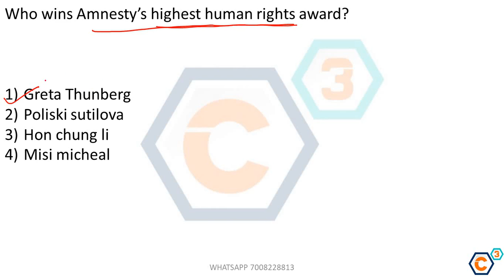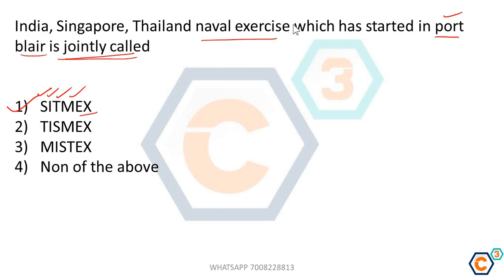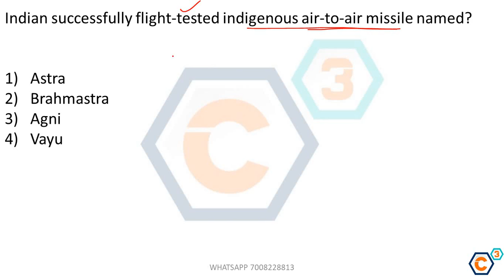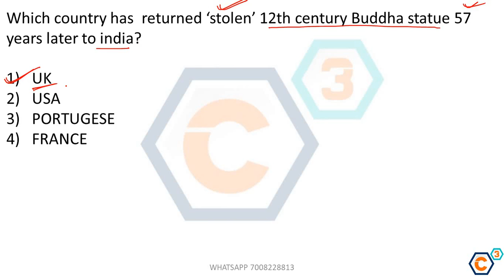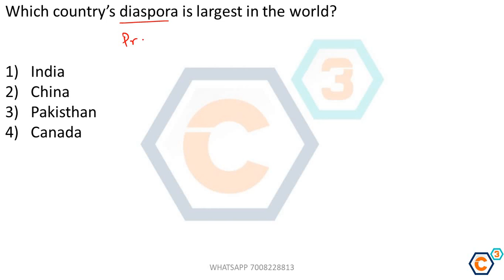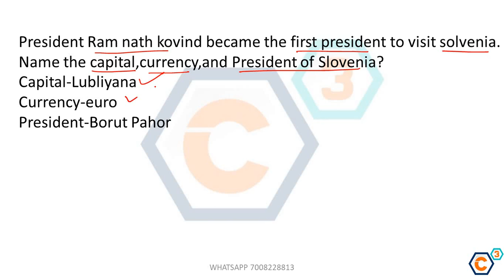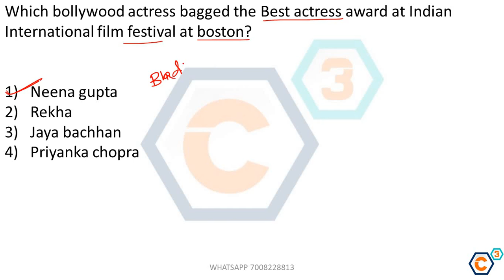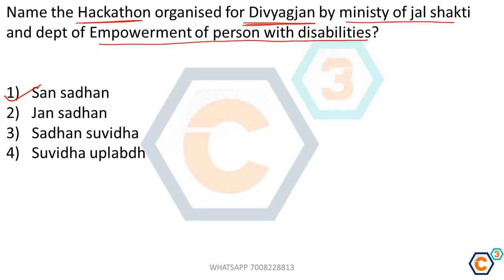Current affairs in Hindi-18th September 2019